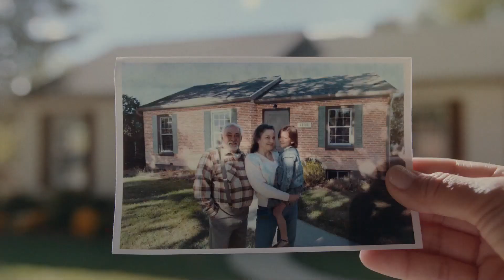Check Your EMAIL! By Melissa Adams RE/MAX Realtor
When looking for the right home you need an agent who understands your needs and can find you the right property.

Instant alerts & concierge service is what I am all about. Looking for a home in South Florida?